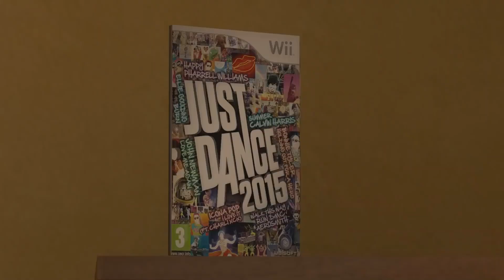Without Context, This is | The Now Generation